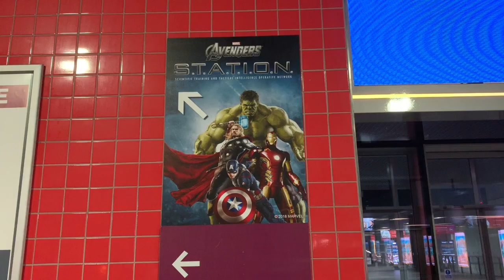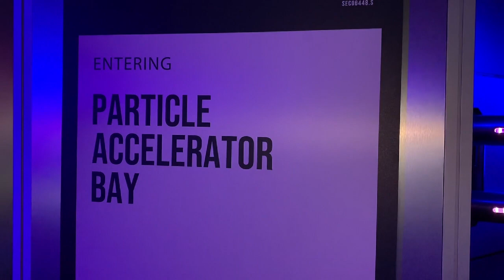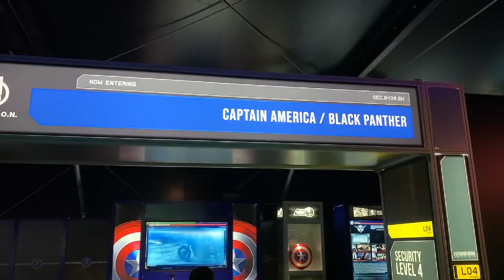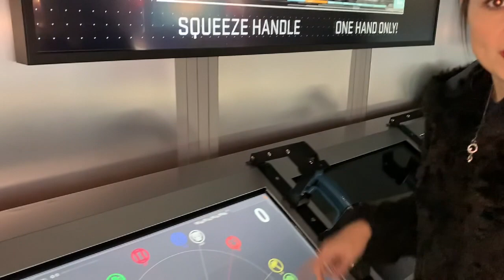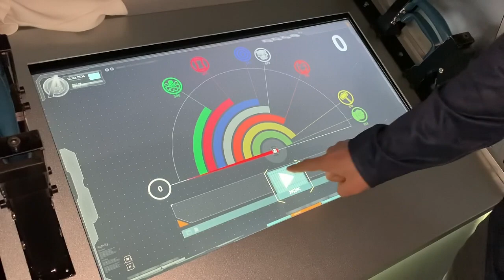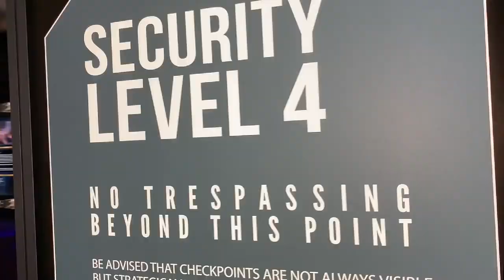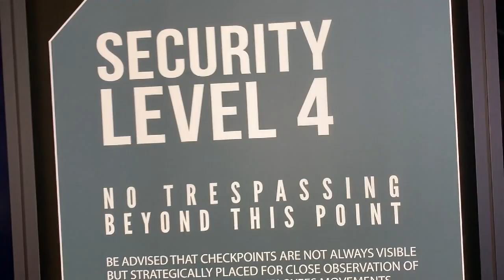MARVEL AVENGERS STATION | LONDON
Those who know us know we are massive superhero fans! What better way to geek out than to visit the London Marvel Avengers Station and become superheroes ourselves.